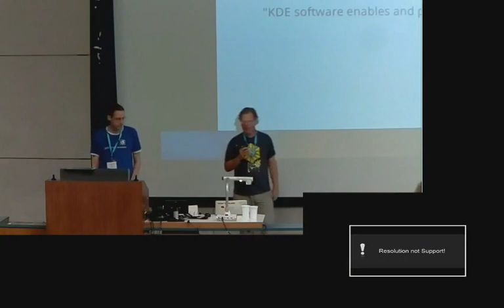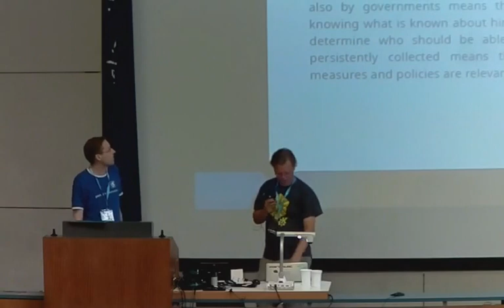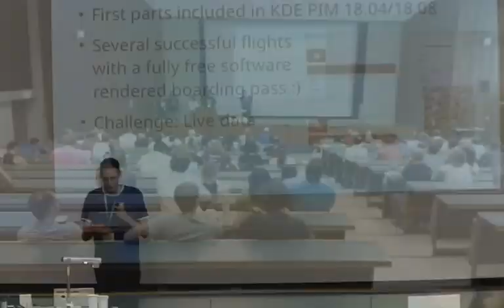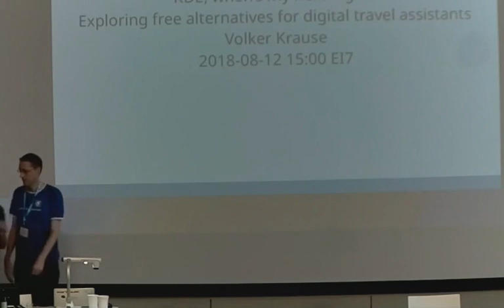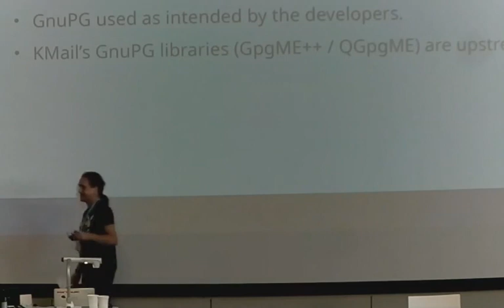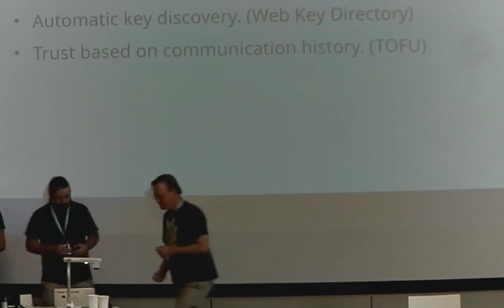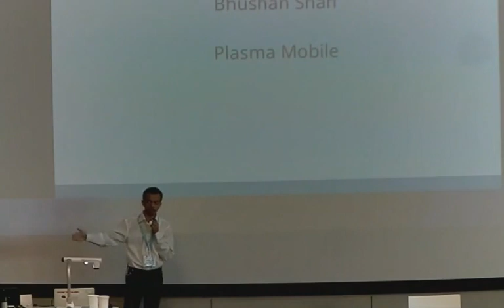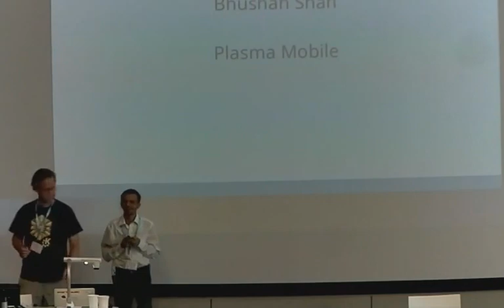Adriaan de Groot - Privacy Software: Contributing to KDE's Goal - Akademy 2018